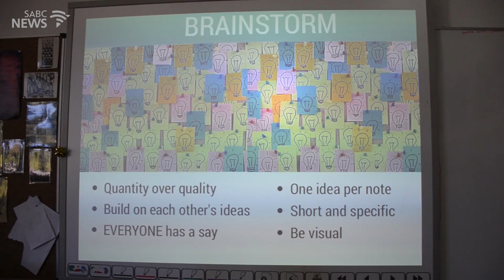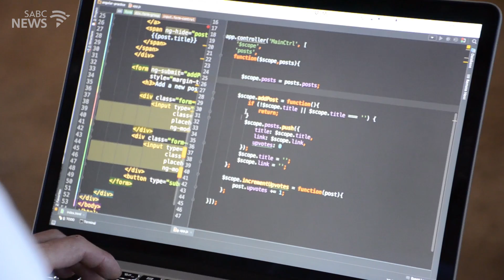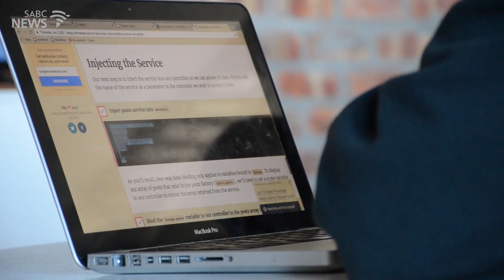Khayelitsha coder breaks the mould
The world runs on code. It is a global language on its own where coders write programs for people to use and for machines to execute. Code is utilised throughout a wide spectrum of industries and the demand for software developers is ever growing.

Due to technologies ever-changing heartbeat, a coder needs to stay abreast on all the constant changes. This means lots of time behind a screen and you need to have access to a computer and the internet.

Despite having none of this, Kholiswa Ntshinga, is well on her way to becoming one of the next future leaders in the Technology Sector of South Africa.

Produced by Nina Oosthuizen.